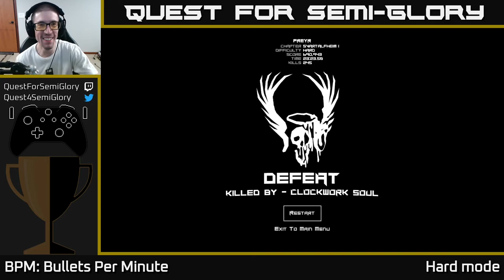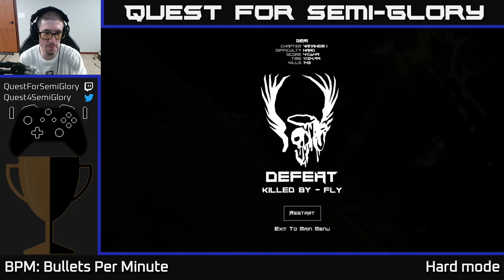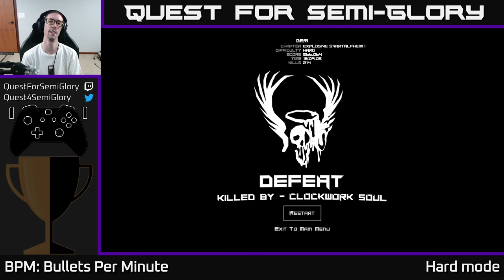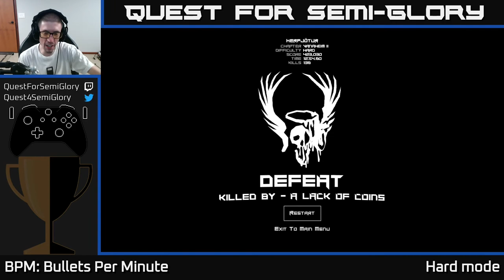Quest for Semi-Glory - BPM: Bullets Per Minute, Session 3